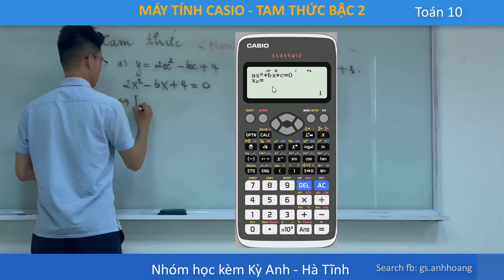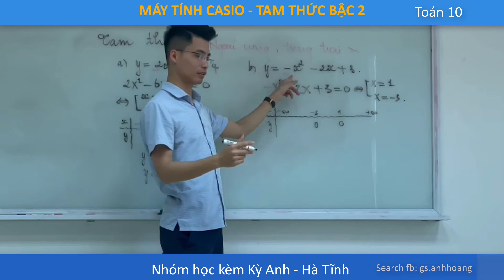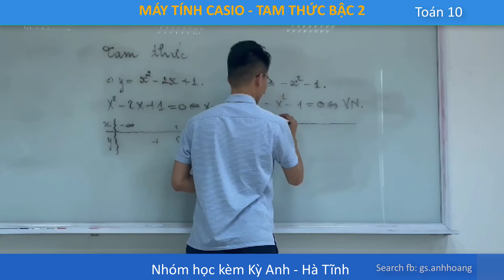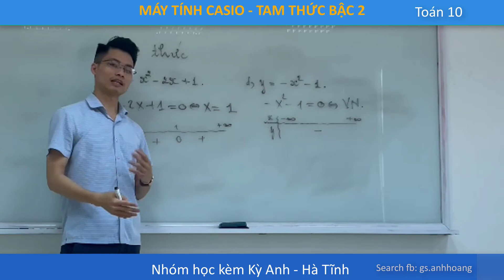Máy tính casio - TAM THỨC BẬC 2 dễ hiểu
Sử dụng máy tính casio để tính tam thức bậc 2
xét dấu tam thức bậc 2 dễ hiểu
xét dấu tam thức bậc 2 nhanh
xét dấu nhanh